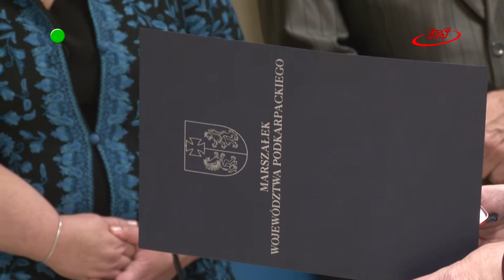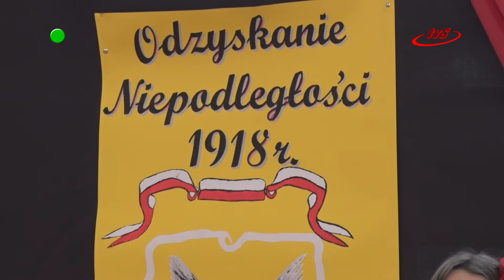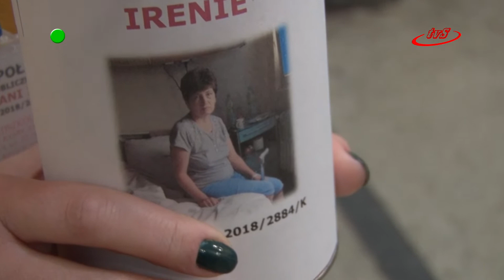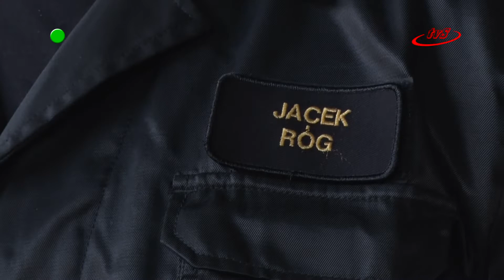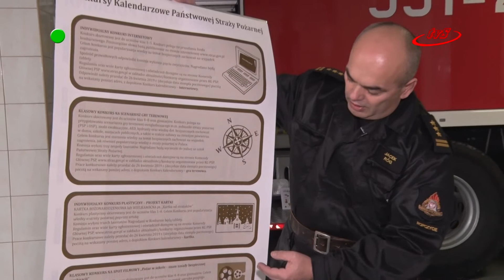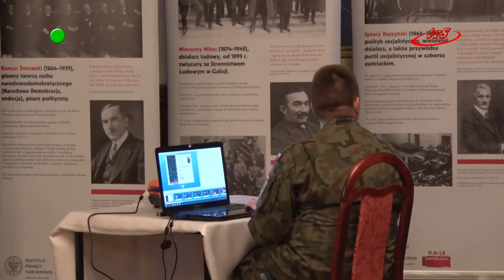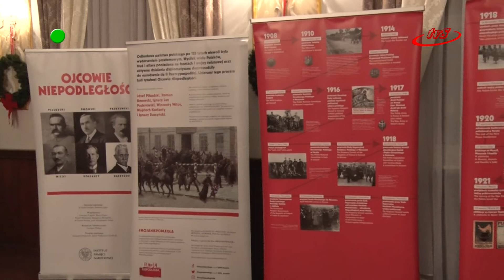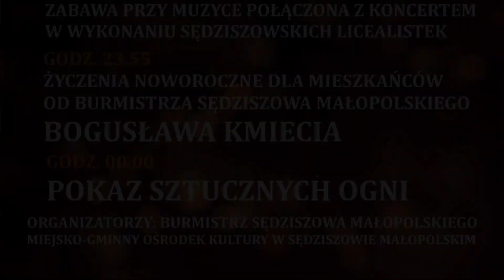Program z dnia 18.12.2018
W tym programie m.in. finał XXVIII edycji Podkarpackiego Konkursu Poezji Religijnej, otwarcie i poświęcenie rozbudowanej części sędziszowskiego szpitala a także odsłonięcie pomnika upamiętniającego 100-lecie Niepodległości w Górze Ropczyckiej.